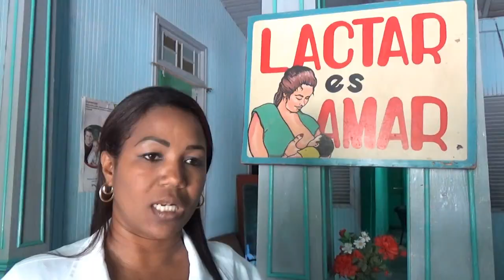Media Luna mantiene estable indicadores del Programa Materno Infantil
El municipio de Media Luna registra notables resultados en el Programa Materno Infantil.  En lo que va de año ese costero territorio mantiene en cero las tasas de mortalidad infantil y materna. En tal resultado mucho tiene que ver la labor integrada de un grupo de trabajo multidisciplinario en la atención primaria de las gestantes.